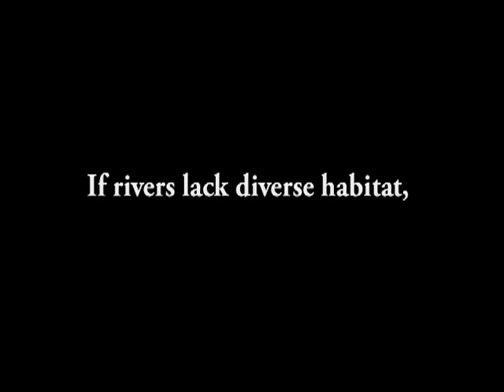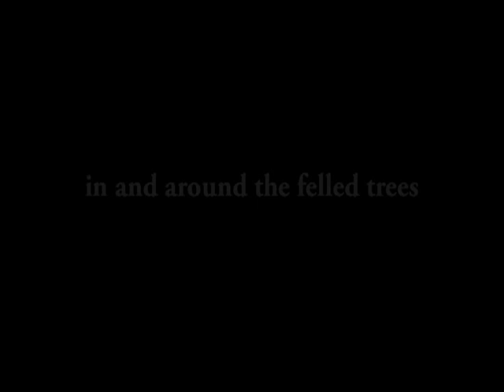Restoration on the River Bure - 8 months on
The River Bure project demonstrates the potential for effective, low cost, non-technical approaches to river restoration.This video illustrates the condition of the watercourse eight months following restoration works.